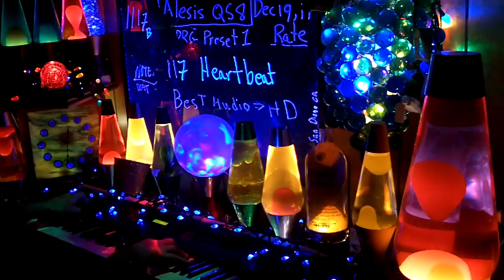1117b YT MrAlesisMan - Alesis QS8 - PRG Preset 1 - Heartbeat - 117 +